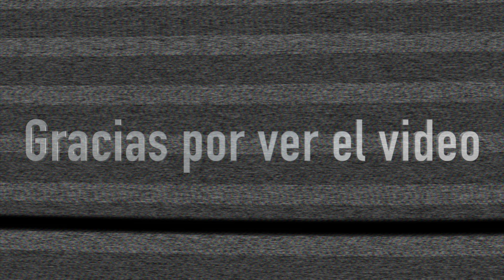Helicóptero Interrumpe Mi Dron (Mavic Pro) "4K/DronePilot"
Hola Pilotos :)
Esta vez el vuelo con mi Mavic pro fue interrumpido por un helicóptero militar y por seguridad tuve que aterrizar de inmediato. Ya luego de que este se fue retome el vuelo y seguí grabando estas hermosas playas y acantilados en la pequeña isla de comino en Malta.

Si les gusta denle like así me doy cuenta que mi trabajo les gusta y me motiva a seguir haciendo mas videos de este tipo y mostrarles lo bello de este país y otros lugares. También si lo comparten me ayudaría muchísimo.

En estas vacaciones por precaución decidí pedir un permiso especial para volar en este país. Realmente no hay muchas regulaciones en malta y puedes volar sin permiso pero tienes que respetar las regulaciones que tienen. Por esta razón y para que la oficina de aviación civil sepa que estoy volando en estos días decidí pedir dicho permiso el cual obtuve por escrito (ya lo he mostrado en videos pasados) en dicho documento dice que "EN CUAL QUIER MOMENTO QUE ENTRE UNA AERONAVE TRIPULADA EN EL MISMO ESPACIO AEREO, DEBO ATERRIZAR DE MANERA INMEDIATA" Eso fue exactamente lo que hice, así que no incumplí ninguna normativa ni puse en peligro a nadie.

MI EQUIPO:
* DJI Spark
* Gafas "FPV" Fatshark Dominator V3 (Para el Phantom)
* Polarpro ND filters
* Camara Sony FDR-X3000
* Gopro Hero 5 Session
* Huawei P10+ (Smartphone)